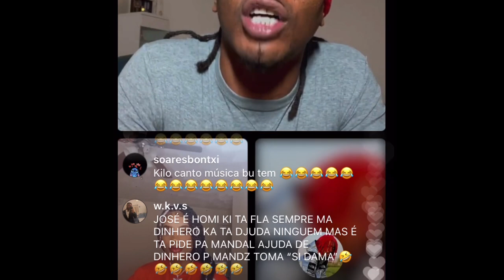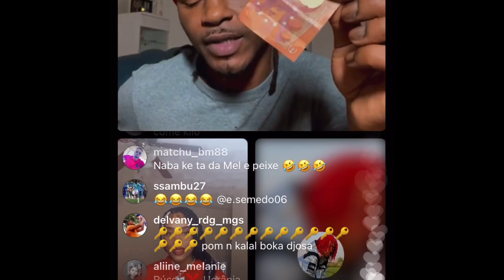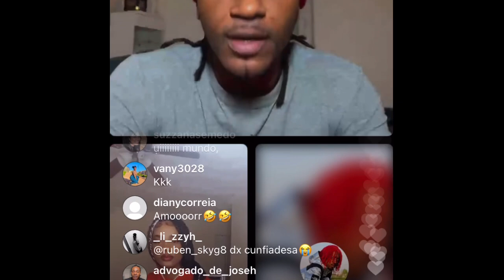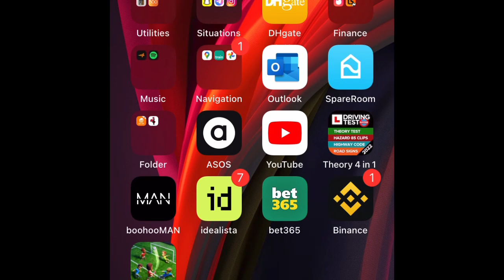José beef txomal di panulero 3000kilo 😂😂 soooRIR